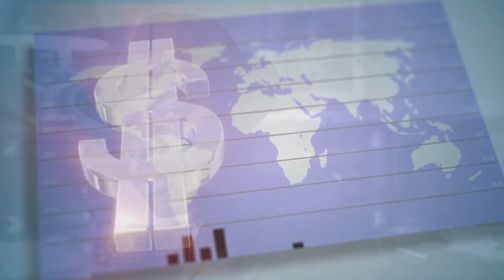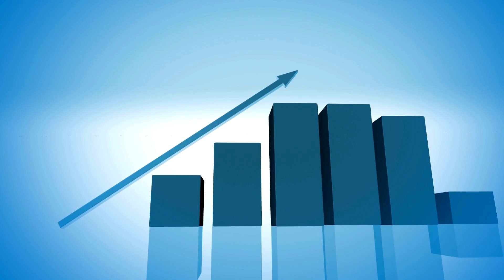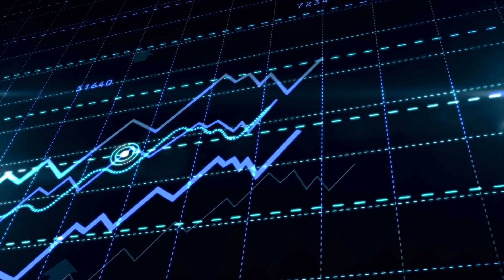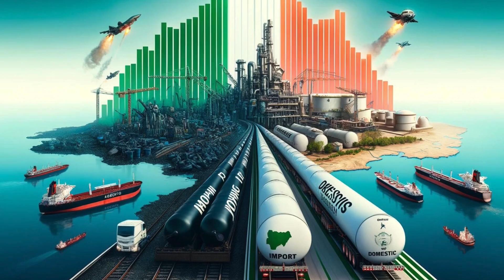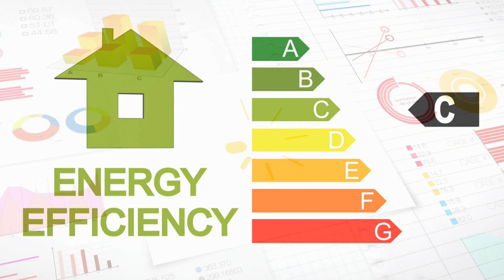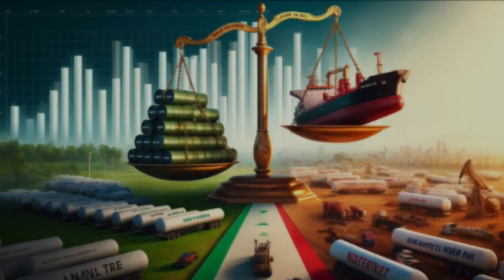DANGOTE OIL REFINERY: The World's Biggest Single-Train oil refinery | Dangote's $20 Billion project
The Rise of Dangote Oil Refinery | The future of Oil Refinery in Africa
This is the incredible journey behind the world's largest single-train oil refinery - the Dangote Oil Refinery. This $20 billion project, spearheaded by visionary entrepreneur Aliko Dangote, is set to transform Nigeria's oil industry and redefine Africa's economic landscape. Learn how this monumental refinery not only boosts local production but also reduces reliance on imported oil, fostering economic independence and growth. Join us as we explore the innovative engineering, strategic planning, and immense impact of the Dangote Oil Refinery on the global stage. Don't miss this deep dive into one of the most ambitious industrial projects in history!